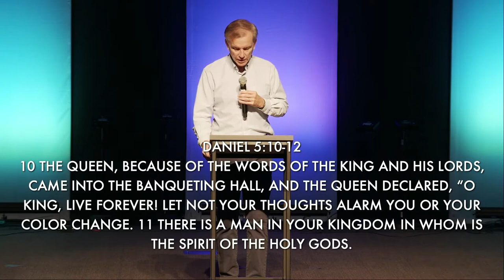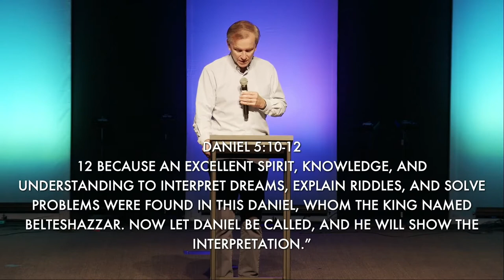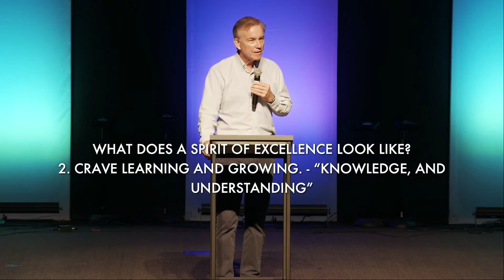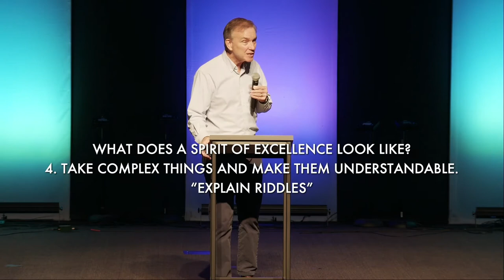Vision and Values: Excellence